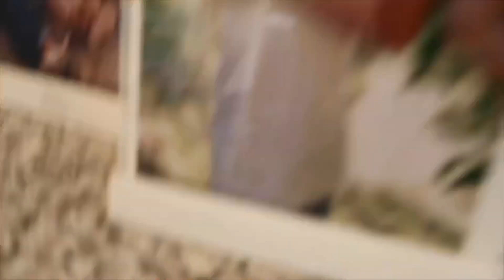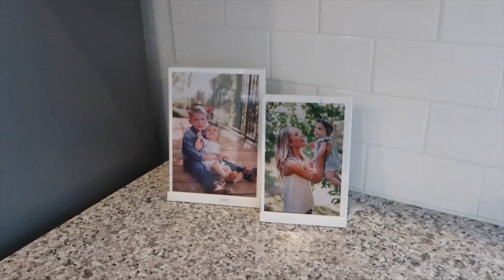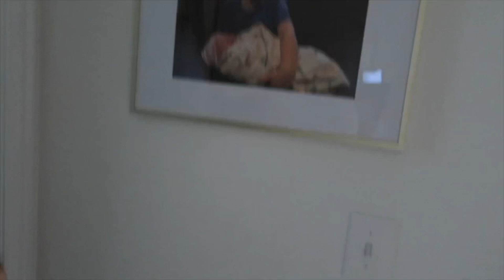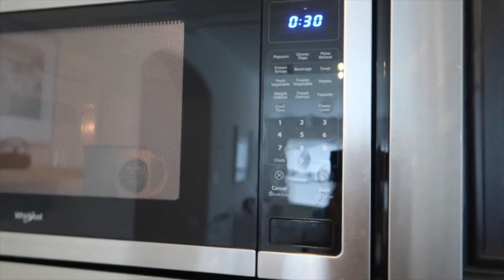I’M HAVING A REALLY HARD TIME | DITL OF A MOM OF 2 VLOG | Amanda Little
Amanda